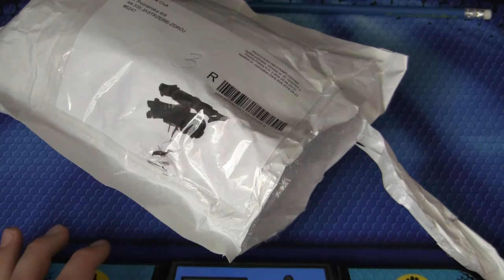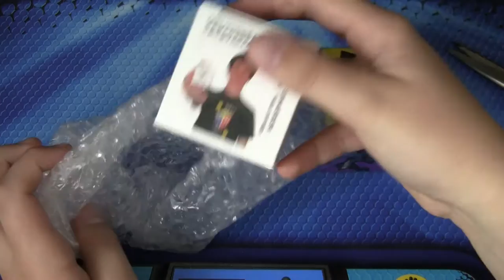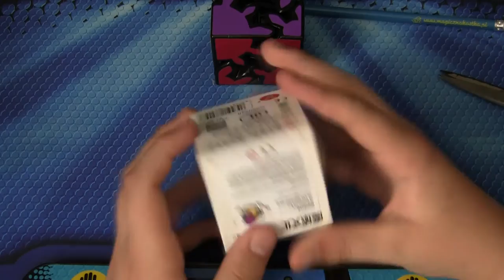Unboxing #7 - Moyu Weilong v2 i Gear Shift v1 - magicznakostka.pl